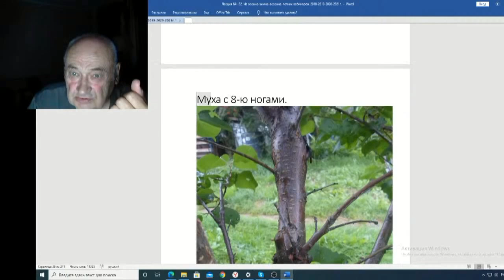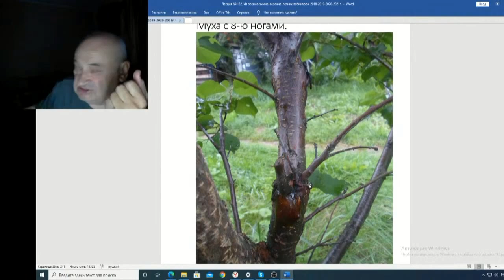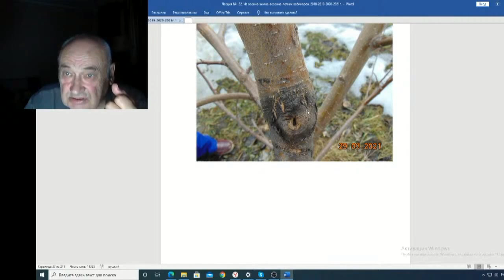Железов Валерий Вебинар 132 ч 10 Муха с 8 ю ногами